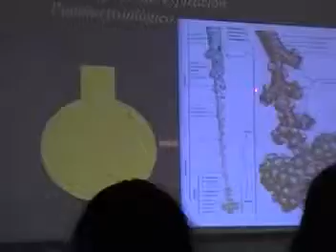3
UNIDAD -
EXAMEN
Clase de Fisiología del Dr.
UNFV - Facultad "Hipólito Unanue"
2° año de Medicina - 2014